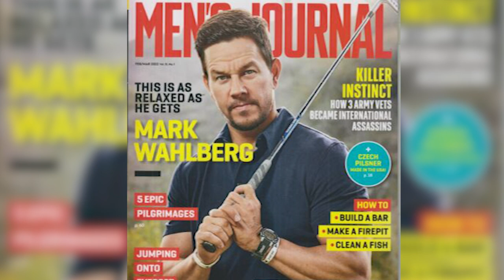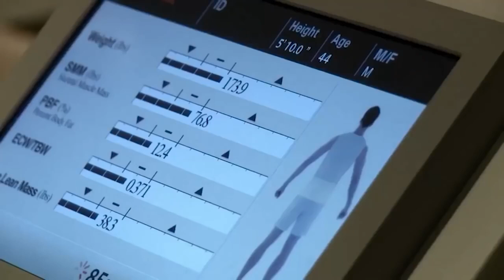Mark Wahlberg's INSANE Body Transformation: This is how you can do this too!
Hollywood actor Mark Wahlberg is known for the gigantic body transformation he went through to star in films like Pain & Gain. As a result, Mark Wahlberg's daily routine has completely changed and he follows his own workout and diet. In this video, Fat Loss Transformation reveals the secret behind Mark Whalberg's insane body transformation and the way he works out.

Have you ever wondered how Mark Wahlberg stays in such good shape? He has a very particular fitness regimen that everyone can follow. F45 Training is the Mark Wahlberg's training routine. High-intensity interval training, circuit training, and functional training are three different types of fitness training that Mark Wahlberg uses.

Mark Wahlberg training F45 offers a total of 31 different 45-minute workout options. These exercises, which combine High-intensity interval training, cardiovascular, and strength training, have been proven to be the most effective strategy for burning fat and creating lean muscle.

📺 Watch the entire video for more information about Mark Wahlberg's insane body transformation and how you can do this too!
About Fat Loss Transformation
🎥 Videos about weight loss and lose belly fat fast
🎨 Written, voiced and produced by Fat Loss Transformation

• This weight loss video could contain certain copyrighted video clips, pictures, or photographs that were not specifically authorized to be used by the copyright holder(s), but which we believe in good faith are protected by federal law and the fair use doctrine for one or more of the reasons noted above.